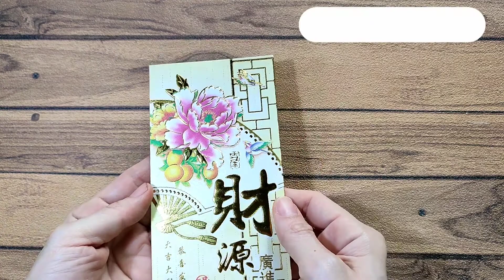How to make Chinese New Year Lantern # 019 | lampion dari angpao | 制作红包灯笼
红包做灯笼
总共12个红包